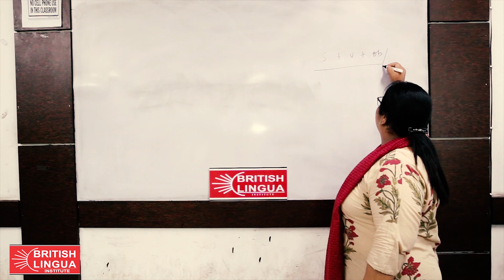British Lingua Student Himanshu`s Feedback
Lingua Family helps you not only improve your English Communication Skills but also groom your personality.

New Delhi
1/48, Lalita Park, Laxmi Nagar, Metro Pillar Number-22, Near Gurudwara, Vikas Marg, Delhi-110092